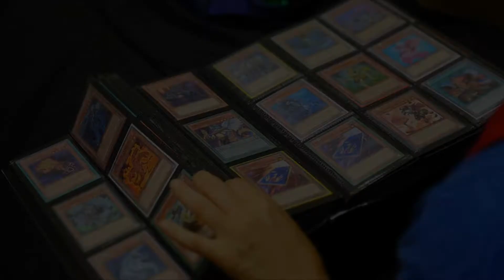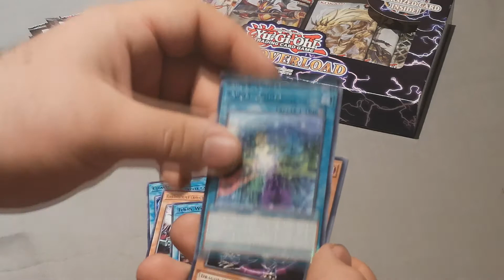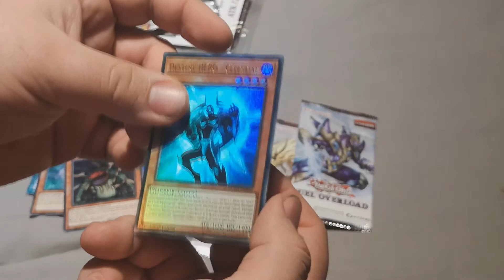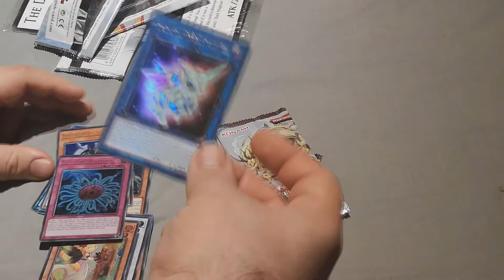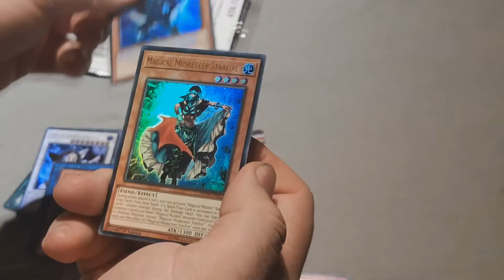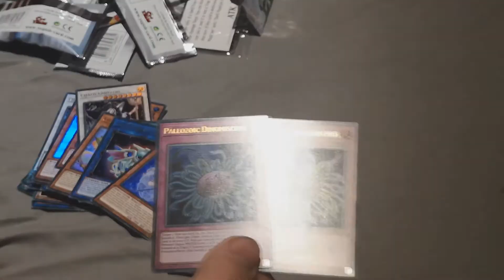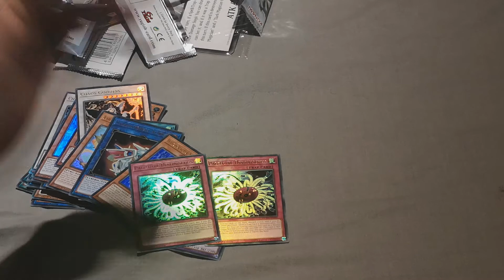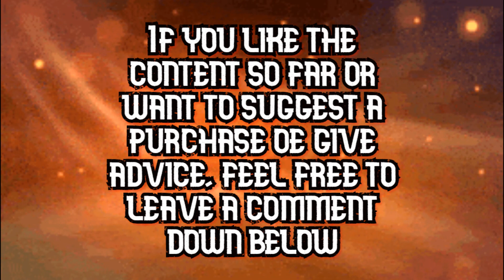Yu-Gi-Oh! Breaking The Seal [24] - An Attempt at Gardening Before Gold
[REUPLOAD DUE TO SOME EDITING MISChIEF]

So this week, Crimson attempts to get his hands on Verte Anaconda so he has a quick and easy way to grab Red-Eyes Fusion before Maximum Gold releases and he can try to get more copies of the ever elusive Golden Boi

My thanks go to RevsCards and Nyhmnim from inspiring this challenge.